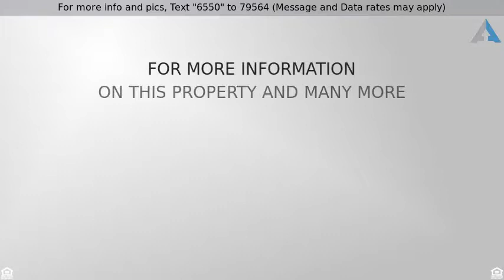Priced at $749,000 - 6457 Stump Rd, Pipersville, PA 18947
Stunning Long Distance Views!

Situated on 10 acres with views of Haycock Mountain, this impeccably maintained home was designed to incorporate the natural beauty that surrounds it. The deck expands the entire back of the home and has built-in planters and bench seating for breezy, long distance views. Oversized windows invite sunlight into the remodeled gourmet kitchen with custom Superior Woodcraft Maple cabinetry, granite countertops and 2-tiered island, custom tile backsplashes and 2 seating areas. Top-of-the-line stainless steel appliances include a built-in Sub-Zero refrigerator, 8-burner Wolf stove with commercial venting and pot-filler faucet, double wall ovens, a warming drawer, and even a "crumb-catcher" incorporated into the central vacuum. Open to the airy Dining Room with outside access through 2 sliding glass doors and oak floors that flow seamlessly into the Living Room with vaulted ceiling, a propane fireplace, and a wall of windows surrounding another sliding-glass door. The Master Bedroom is conveniently located on the main floor and boasts a large walk-in closet and a beautifully updated en-suite bathroom with tiled corner shower stall, double sinks, and a private water closet. Upstairs are two generously-sized bedrooms and a full bath. Another bedroom and bathroom (plumbing is accessible) may be added using the unfinished space over the attached garage. The lower level has been partially finished and provides comfortable living space with a propane stove in the entertainment area for gaming and movies. The large laundry room is located on the lower level and has a utility sink and outside access, while there is still a large room left over for storage or possible finishing. The attached 2-car garage is oversized with a workshop, while a split in the circular asphalt driveway leads to a sky-lit, multi-window, 56'x 36' pole-barn with dual 10'x12'overhead doors, water, and underground electric. Tasteful landscaping and exterior lighting. There is even an outside spigot with hot/cold mixer to rinse off. This property and the neighbors are very horse-friendly. Newer mechanicals, 4-zone heat. All this in award-winning Central Bucks School District. Make your appointment today!